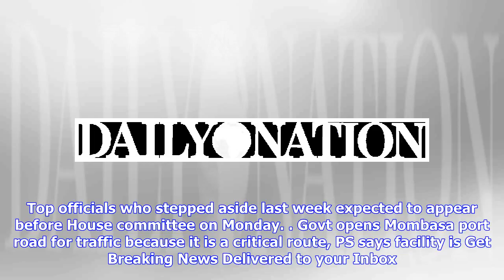Squad for Starlets’ crucial assignment named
Sunday May 20 2018 Uganda Crested Cranes' Namudu Viola vies for ball with Harambee Starlets' forward Mwanahalima Adam during their 2018 Africa Women’s Cup of Nations qualifier on April 8, 2018 at the StarTimes Stadium, Kampala. PHOTO | COURTESY |   Also getting a call up is defender Lillian Akida who scored the lone goal that ensued Kenya defeat Uganda in the previous qualification round. Others are Teresha and Janet Bundi, who have been picked on the basis of their impressive form for Vihiga Qu...